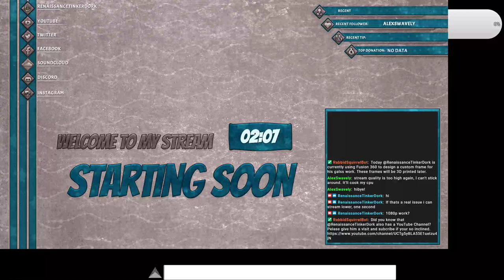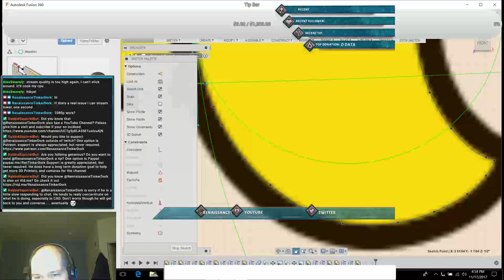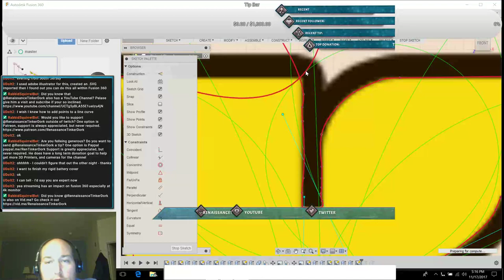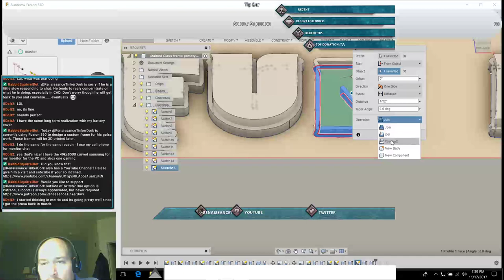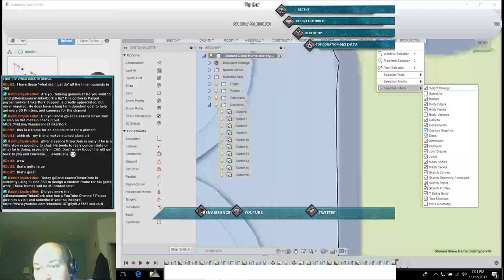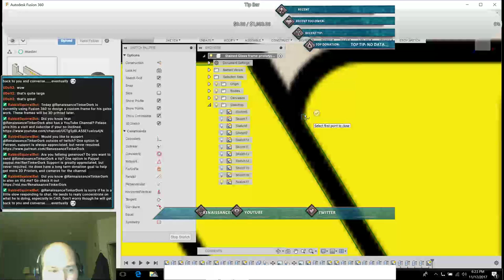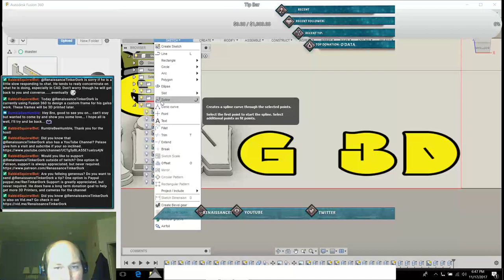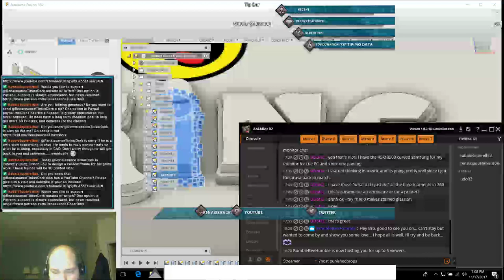Fusion 360, splines and things.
Working on some custom 3( Printed frames for my stained glass work.